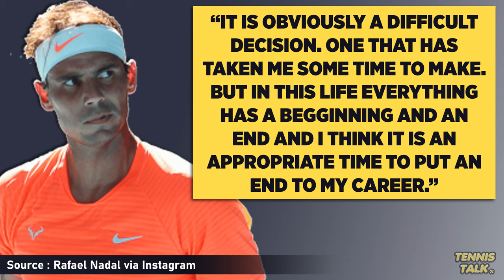Nadal Announces Retirement from Tennis | Tennis News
Rafael Nadal has announced that he will retire from tennis at the Davis Cup in November playing for team Speain. He spoke in a video that it would be his last event after a difficult few years with injury. What was your fav Rafa moment?

0:00 | Intro
0:11 | Nadal Statement
0:54 | Outro